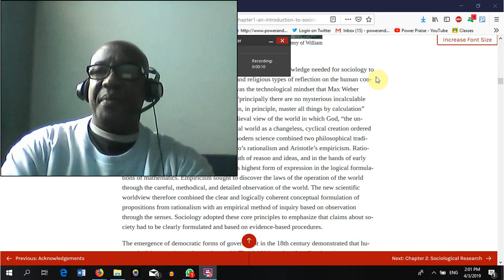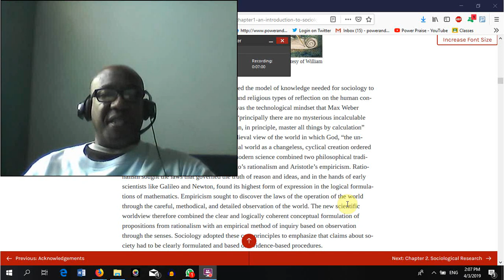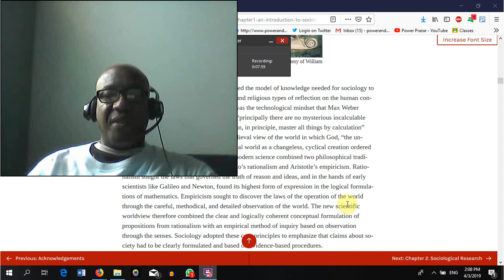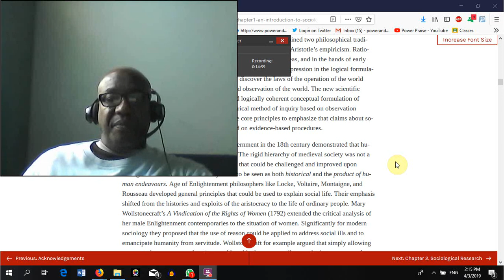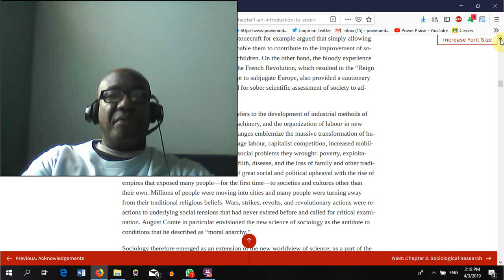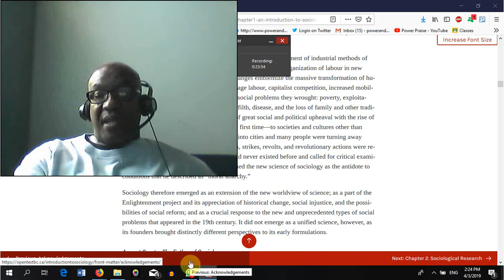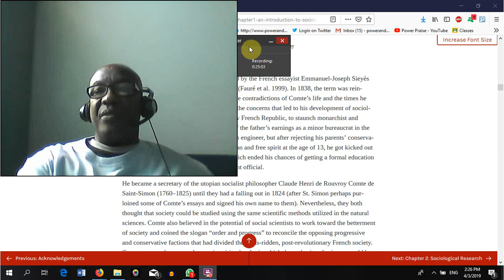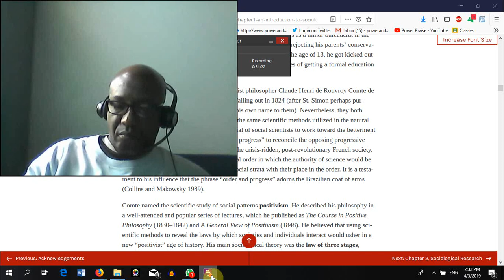Introduction to Sociology 1+ 7